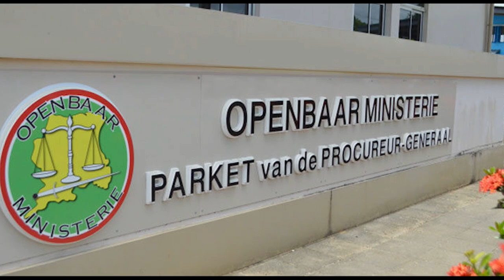12 07 2024 KORTE BERICHTEN: MOU, OKB en CHS, strafzaak 17 februari